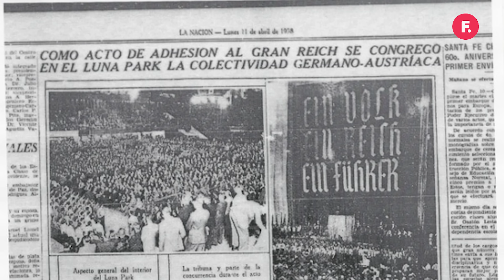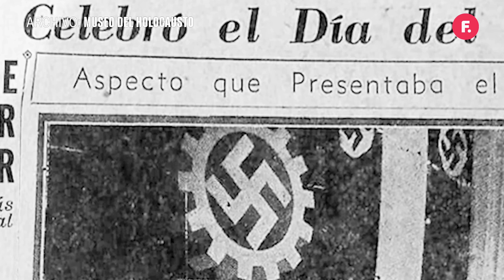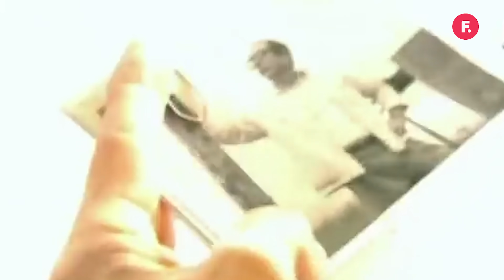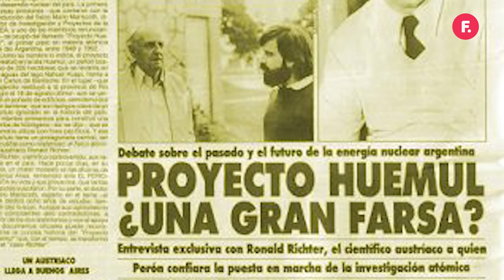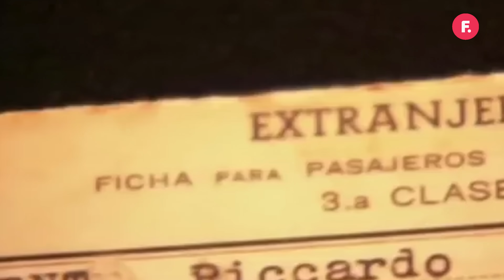La verdadera historia de los NAZIS en ARGENTINA | Filo.Explica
Nazis en Argentina: ¿Cómo impactó en nuestro país?

Filo.Explica x Lalo Mir

En 1938, el Luna Park se llenó de 20 mil personas simpatizantes de Adolf Hitler. Éste, constituyó el acto nazi más grande que se haya hecho fuera de Alemania en toda la historia.

Luego de la Segunda Guerra Mundial, llegaron criminales de guerra a nuestro país. Incluso existe el mito de que el mismo líder del nazismo se radicó en Argentina.

Hoy, hasta existen grupos neofascistas que buscan ganar peso político en muchos países, incluso el nuestro.

¿Cómo se explica el surgimiento de estos grupos? ¿Cuántos criminales llegaron a Argentina? ¿Puede hacer algo la Justicia?

Mirá un nuevo Filo.Explica x Lalo Mir y conocé todo sobre el tema.